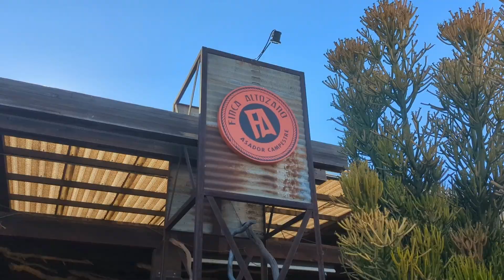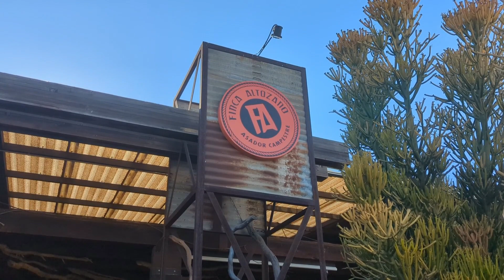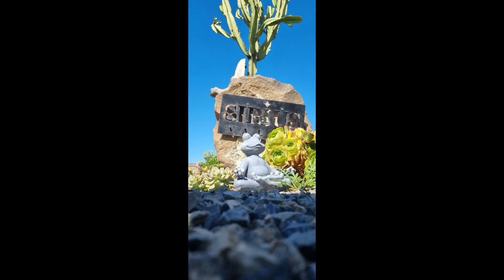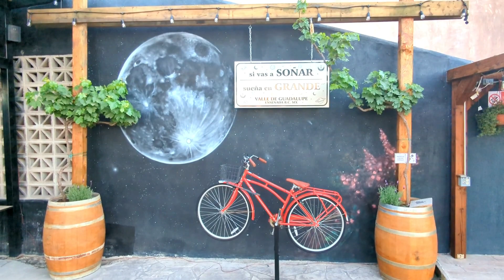Épica Aventura en el Valle de Guadalupe: Hotel Sirus Valle y el Delicioso Encanto de Finca Altozano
🌄 ¡Bienvenidos a un nuevo episodio de "Viajando con MoZ y Moni"! 🌄

En esta emocionante entrega, te llevamos a una experiencia única en el hermoso Valle de Guadalupe, México. Acompáñanos mientras exploramos el encantador Hotel Sirus Valle y nos sumergimos en la exquisita gastronomía del reconocido restaurante Finca Altozano.

🏨 Hotel Sirus Valle: Descubre la magia de este pintoresco refugio en pleno corazón del Valle de Guadalupe. Exploraremos sus instalaciones, desde las acogedoras habitaciones hasta las vistas panorámicas que te dejarán sin aliento. ¡Te llevarás una idea de por qué este lugar es perfecto para desconectar y relajarse en medio de la naturaleza!

🍽️ Restaurante Finca Altozano: ¡Prepárate para un festín para tus sentidos! Te llevamos a un viaje culinario en el renombrado restaurante Finca Altozano. Desde platos cuidadosamente elaborados con ingredientes locales hasta una atmósfera que combina lo rústico y lo elegante, experimentarás por qué este lugar es una joya en el Valle de Guadalupe.

No te pierdas ni un solo detalle de esta emocionante aventura mientras compartimos nuestros momentos más memorables y opiniones sinceras.

Si amas los viajes, la buena comida y la belleza de destinos únicos, este video es para ti. ¡Dale like, suscríbete para más contenido emocionante y déjanos tus comentarios sobre tus propias experiencias en el Valle de Guadalupe o cualquier otro lugar que desees que exploremos en el futuro!

¡Gracias por ser parte de nuestras aventuras! 🌎✨